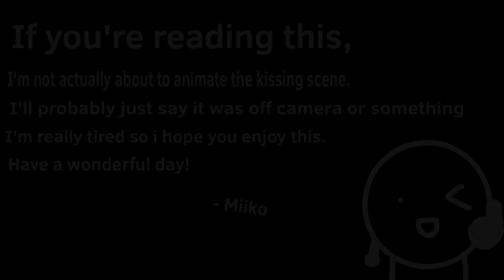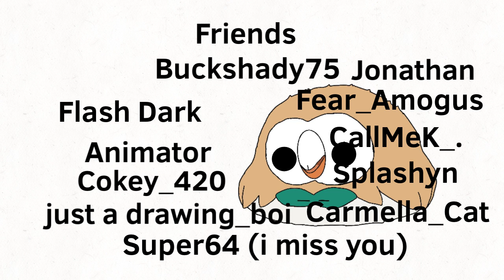Yutoko and Tennis Ball S5 E1 - Red Vs Blue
Season 5 Is Here! Looks like Blue has a doppelgänger!